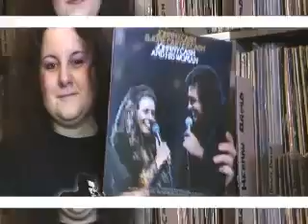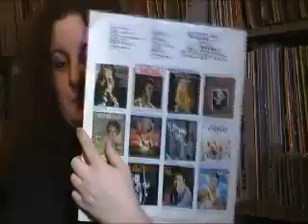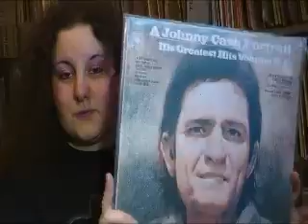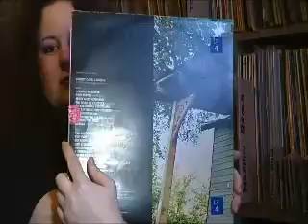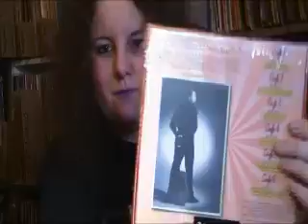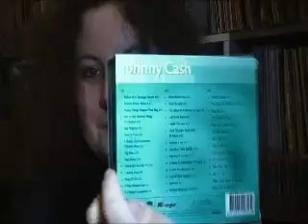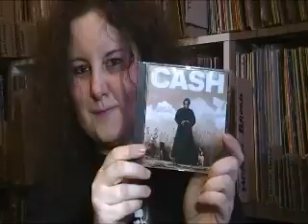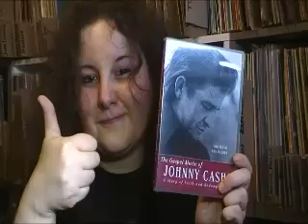My Johnny Cash Collection (today, February 26th 2012, he would've turned 80 years old!)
Hey folks, today a little tribute video for The Great Johnny Cash (Febr 26, 1932 - Sept 12, 2003). Today he would've turned 80, when he would be still alive. I thought it would be nice to show you my Johnny Cash collection, so here it is. I hope you like it :)